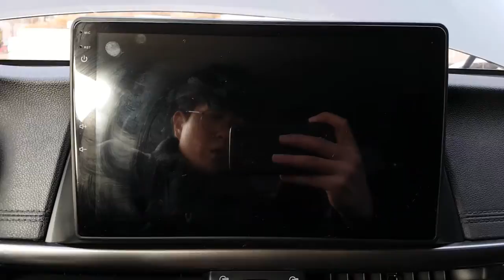2017 K5 HA162759